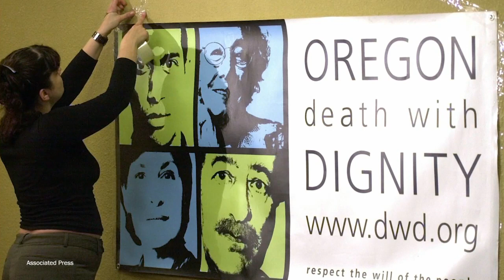Global Journalist: Canada, U.S. grapple with physician-assisted suicide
On this edition of Global Journalist, the second in our two-part series on euthanasia and physician-assisted suicide. For this installment, our focus shifts to North America, where Canada legalized physician-assisted suicide in 2016 after a contentious debate.

Now advocates for 'Death With Dignity' are pushing for changes to the new law to make the process of ending life easier for some terminally ill patients.

Meanwhile in the U.S., a number of state legislatures are considering joining the District of Columbia and seven other states that have legalized the practice.

Joining the program:

*Catherine Porter, Canada bureau chief, the New York Times
*Diane Rehm, former host of NPR's "The Diane Rehm Show," and host of the podcast "On My Mind"
*Moira McQueen, executive director, Canadian Catholic Bioethics Institute

Assistant producers: Molly Jackson, Kyle LaHucik, Franziska Stadlmayer
Supervising producer: Rosemary Belson

Cover photo: Associated Press